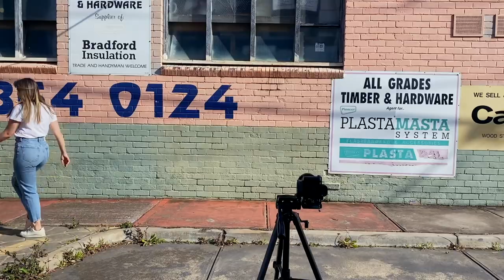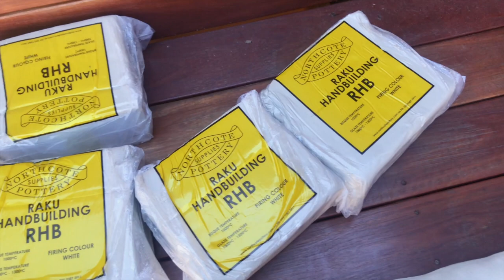Content behind the scenes and a very exciting day!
IN THE VIDEO - links ⬇️
Green linen shirt (similar)
Levis Tshirt
Jeans (similar)
Adidas Stan Smith (similar)
Pink topOld Zara (similar)
Red lipstick - Discontinued (similar)
My burnt orange duvet cover
My burnt orange silk pillowcase
Pimple patches
Bee earrings - Old Lovisa (similar)
Black lace top - old H&M (similar)